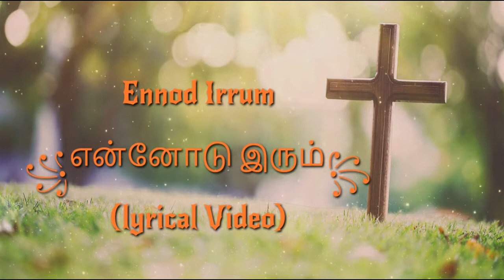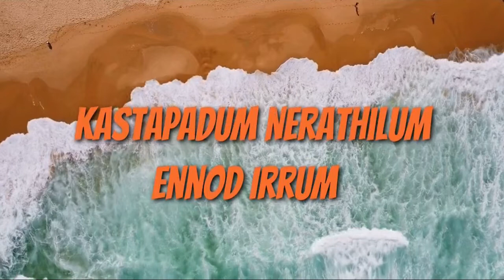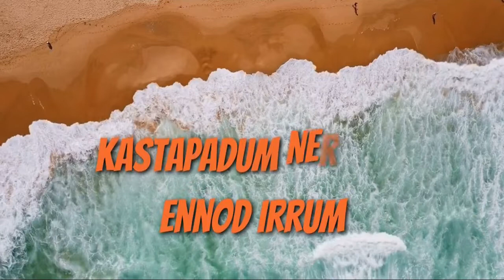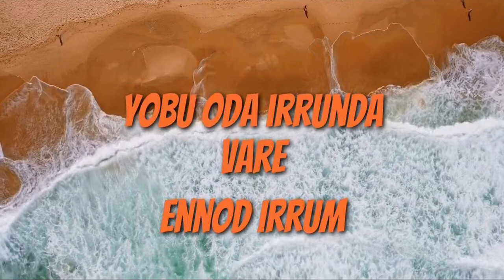ENNODU IRRUM SONG/ NEW TAMIL CHRISTIAN SONG / BIBLE STORY OF JOB / AUDIO LYRICS SONG / IN TAMIL / 4K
Direction| Lyricist| Screenplay| Producer :  Bro PVR.
Cameraman : Pradeep Kumar
Editor :  Madan Kumar
Ennoduirrumsong